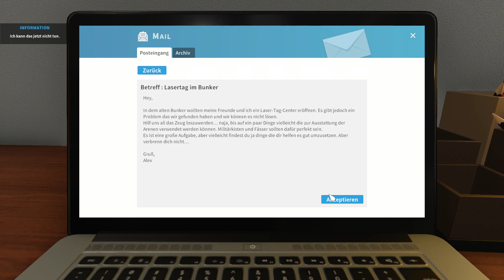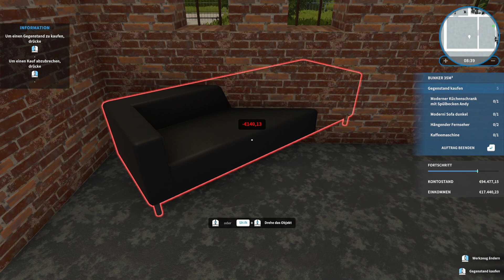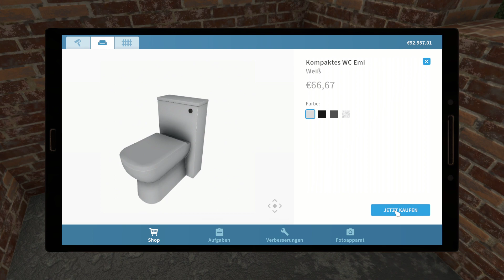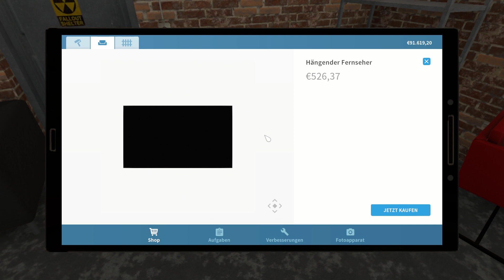House Flipper #017 - Lasertag im Bunker